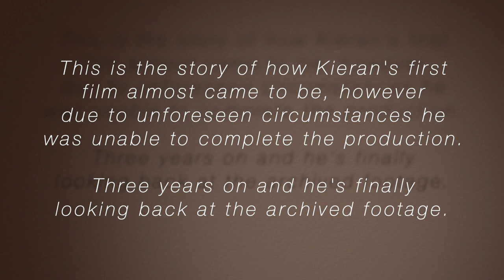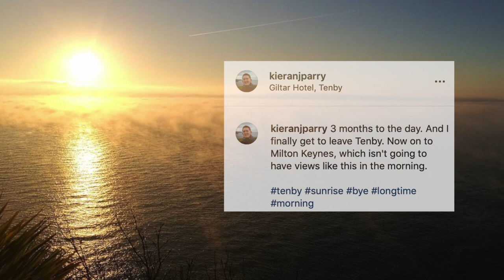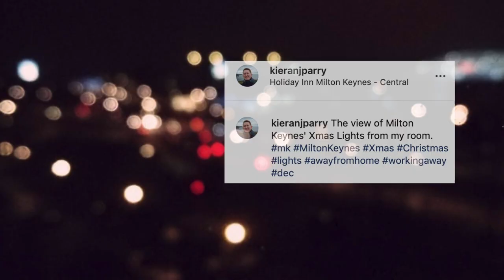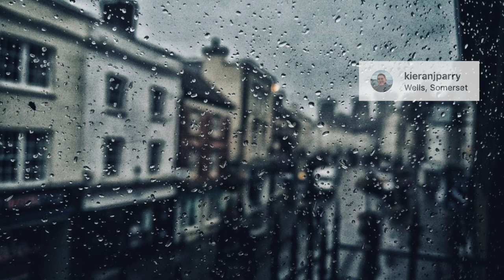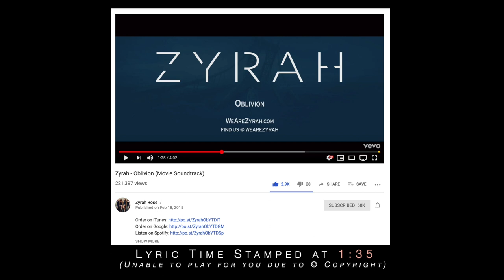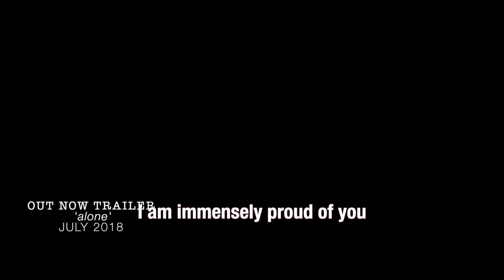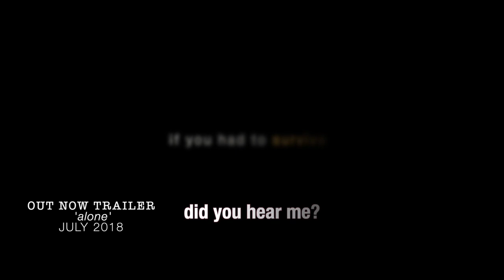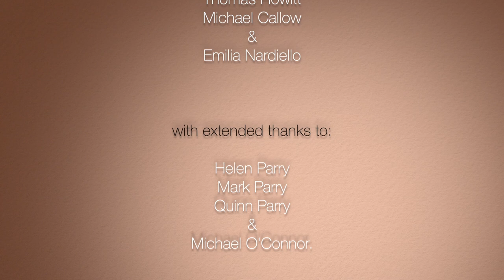The Film That May Never Be | A Documentary by Kieran Parry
As The Tide Grows was the title for the 2016 romantic comedy, written and directed by Kieran Parry. However it is 'the film that may never be' due to unforeseen circumstances it was never made. In this documentary Kieran talks about the journey of this film while looking back at archival footage and showcasing two short concept clips that have never been seen before.